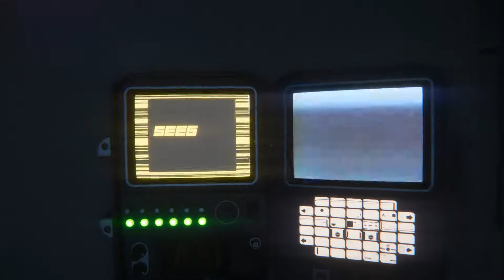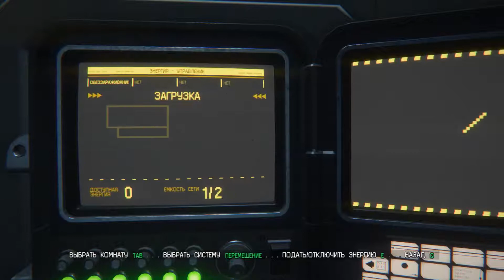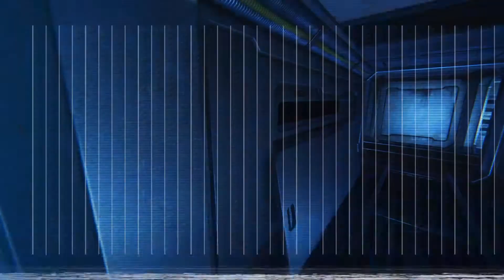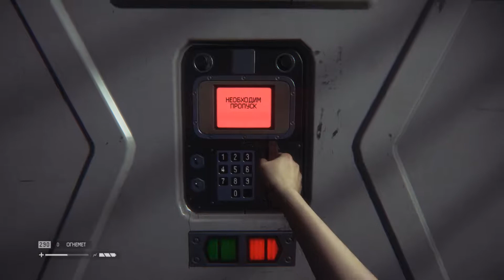Это уже перебор! ► Alien: Isolution ► Часть 11